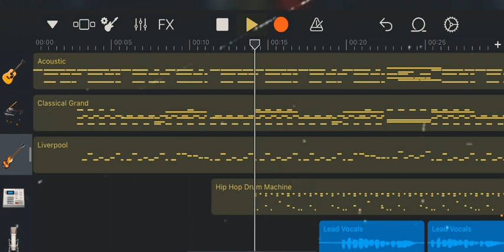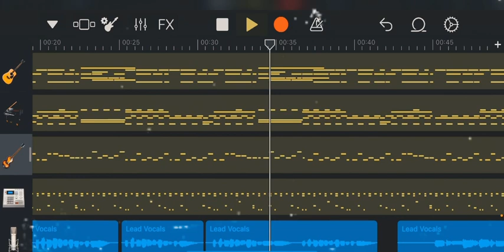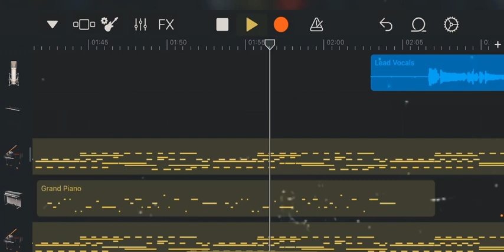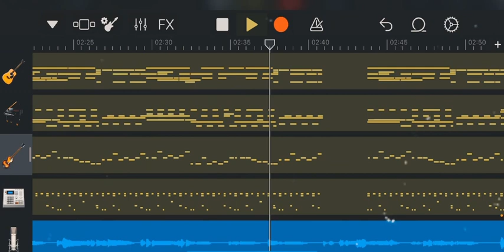Jevan yo rahe samma cover🥰🥰